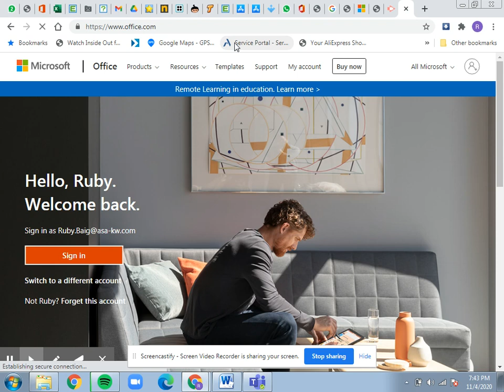How to open your email in Microsoft Team